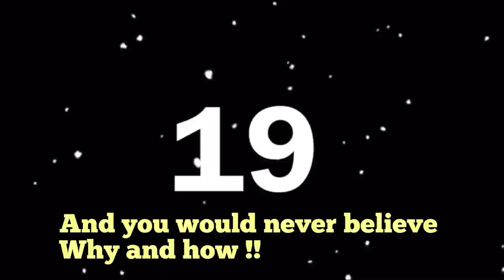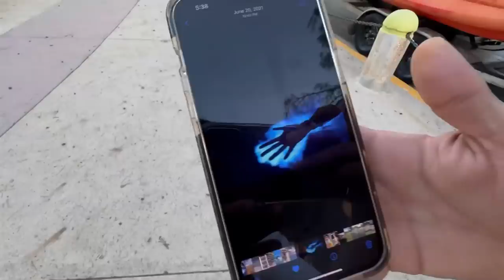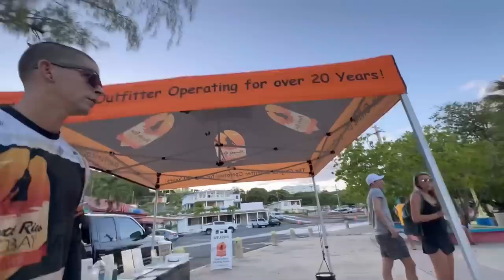The LEGENDS FAMILY GO TO San Lorenzo Puerto Rico TO A Party! AUTHENTIC PUERTO RICO VIDEO With GUAPO!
DEADLY FIGHT BREAKS OUT IN PUERTO RICO CASINO! PLUS A REAL AUTHENTIC PUERTO RICAN BIRTHDAY PARTY!
THANK YOU SO SO MUCH FOR WATCHING AND BEING HERE !!
WHAT THE HALES HAPPENED IN PUERTO RICO
COMING SOON WE ARE THINKING ABOUT PUTTING !
MEMBERS ! WE ARE GIVING AWAY A VIRTUAL BOY ! WITH GAMES ! SO BE EXCITED ABOUT THAT !
VIEWS AND LIKES AREN'T EVERYTHING YOUR ENTERTAINMENT AND LOVE IS! through god anything is possible !
THANKS FOR YOU BEING HERE! HOPE YOU LIKED THE VIDEO ITS BECAUSE OF YOU THE VIDEOS CONTINUE!

Address:
Storage Legends LLC

ALL PACKAGES WILL BE OPENED ON THE WEEKLY LIVE and you will be given
A Shoutout  UNLESS REQUESTED NOT TO!

IF YOU LIKE THAT VIDEO CHECK THIS ONE OUT !

^ check it out you wont regret it !